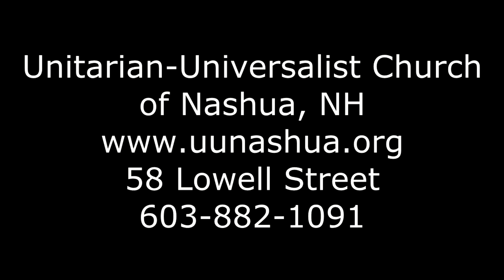Pay Attention! To What?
Sermon by Rev. Allison Palm, minister UUCN, November 17, 2019